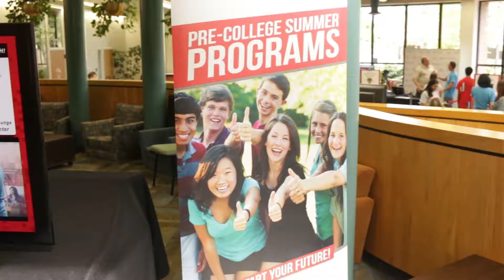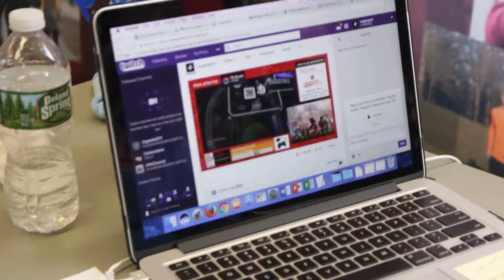rutgers day highlights v1